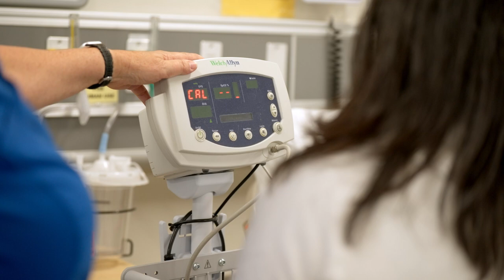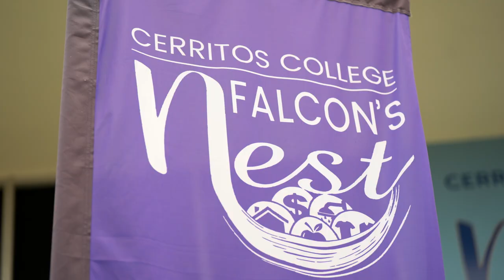One Campus for All at Cerritos | The College Tour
Sophomore Natural Sciences major Janvi, an international student from the Philippines and India, who also participates in Student Government and holds a job on campus, talks about Cerritos College's accepting and diverse culture, which is elevating her student life as well as facilitating her dreams of becoming a nurse.

Cerritos College is the two-year institution of choice that offers classes for associate degrees, certificates, or transferring to a four-year college. Our award-winning trade programs give students a variety of exciting career options that lead to high-paying jobs in today’s competitive marketplace, including athletic training, automotive, cosmetology, culinary arts, dental hygiene, engineering design, nursing, pharmacy technology, systems administration, and more. Cerritos College was ranked among the nation’s best community colleges by College Consensus in 2022.